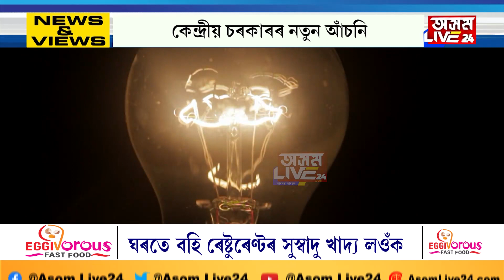অসমত বিনামূলীয়া হ'ব বিদ্যুৎ। বিদ্যুৎ ব্যৱহাৰ কৰিলে আপুনি এতিয়াৰে পৰা দিব নালাগে বিল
অসমত বিনামূলীয়া হ'ব বিদ্যুৎ। বিদ্যুৎ ব্যৱহাৰ কৰিলে আপুনি এতিয়াৰে পৰা দিব নালাগে বিল। ওলোটাই বিদ্যুৎ বিভাগেহে আপোনাৰ পৰা ক্ৰয় কৰিব বিদ্যুৎ, দিব ধন